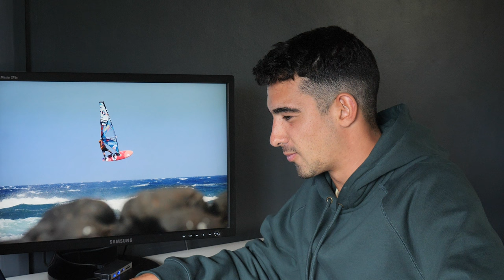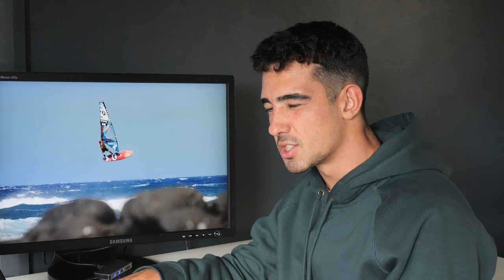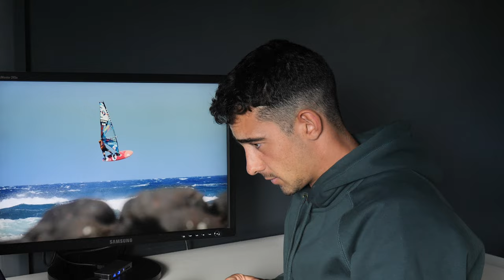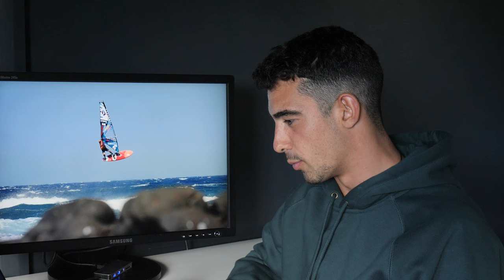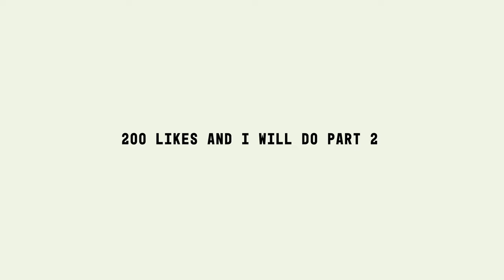REACTING TO MY FIRST WORLD CUP HEAT // ʙᴇᴛᴡᴇᴇɴ ᴛʜᴇ ʟɪɴᴇs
Watch to find out how I performed in my first PWA World Cup heat in Pozo, as I react and break it all down.
If you like this kind of content and want to see more then let me know by clicking the like button!

200 likes and we'll do part 2 :)

If you've enjoyed any of my content and want to support me further hit this link:
Money collected will go towards video equipment or trips to help make better content in the future.